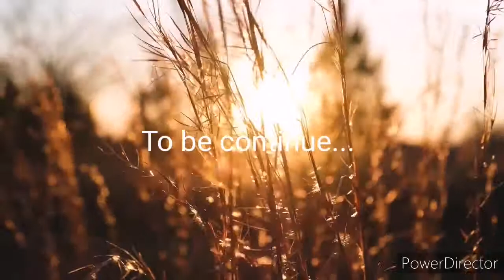RC Plane and Drone Family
1st time mengajar anak-anak cara bermain alat kawalan kapalterbang dan drone